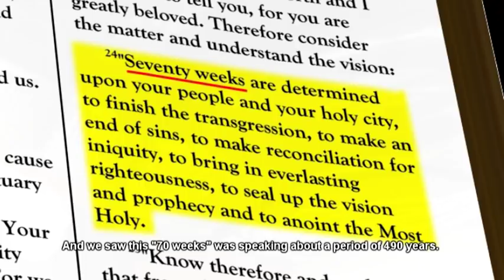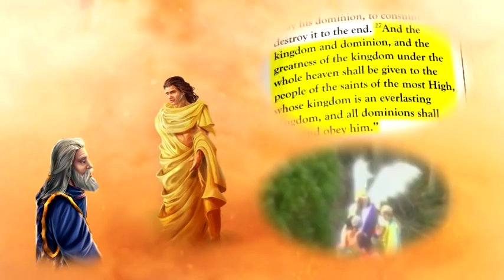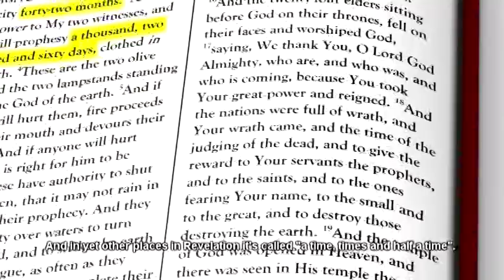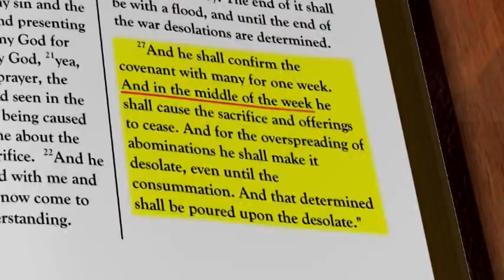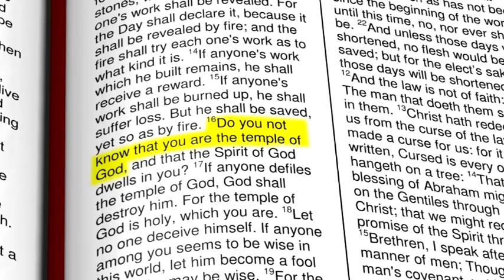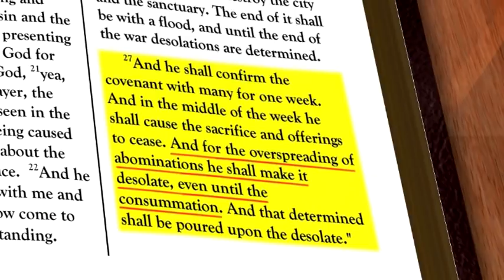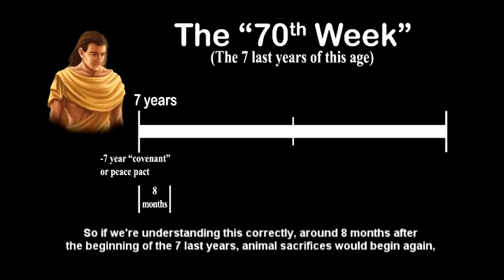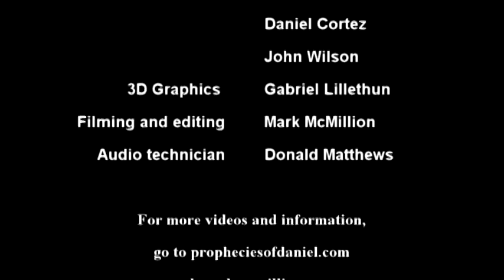The Last 7 Years -Daniel 9:27-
The last 7 years before the return of Jesus Christ is perhaps best encapsulated in Daniel 9:27. This verse is really the keystone around which unfulfilled prophecies in the Bible connect. In this video I’ve focused on this verse plus others that give us the picture of the last years before the return of Jesus to earth.